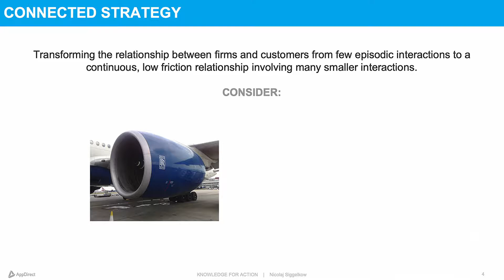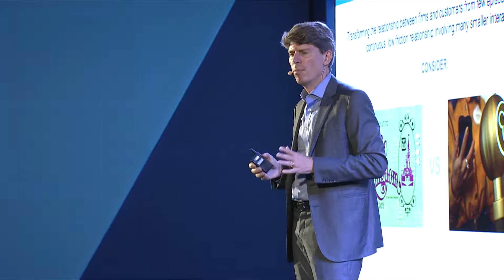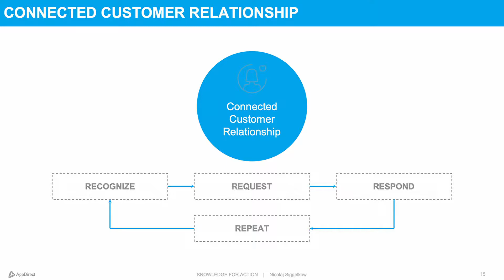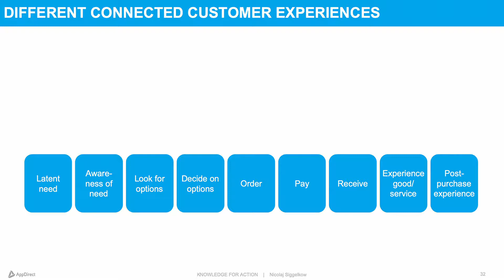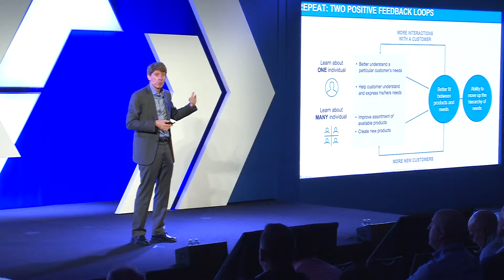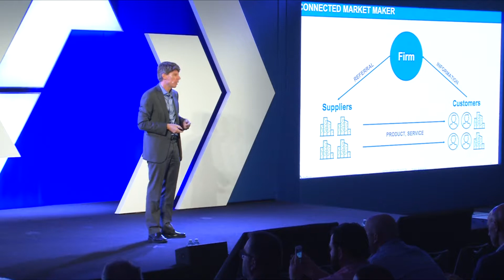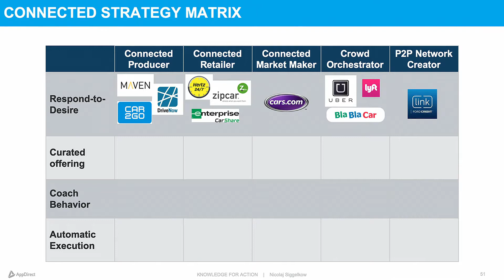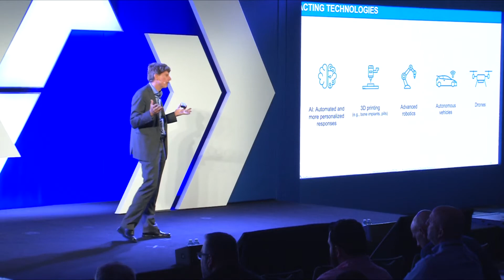Wharton School Professor, Nicolaj Siggelkow, at AppDirect's Engage 2019 Part 2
What if there were a way to turn occasional, sporadic transactions with customers into long-term, continuous relationships, while simultaneously driving dramatic improvements in operational efficiency? What if you could break your existing trade-off between superior customer experience and low cost?  This is the promise of a connected strategy. Savvy firms are shifting from occasional, episodic interactions — where customers realize they have an unmet need and then look for ways to fill it — to staying continuously connected to their customers, providing services and products even before customers have become aware that these needs have arisen. Connected strategies are win-win: Customers get a dramatically improved experience, while companies boost operational efficiency. Professor Siggelkow will discuss four pathways — respond-to-desire, curated offering, coach behavior, and automatic execution — for turning episodic interactions into continuous relationships, and will outline several connection architectures that allow firms to develop efficient connected delivery models.

Learn more about how AppDirect can help your business succeed in the digital economy